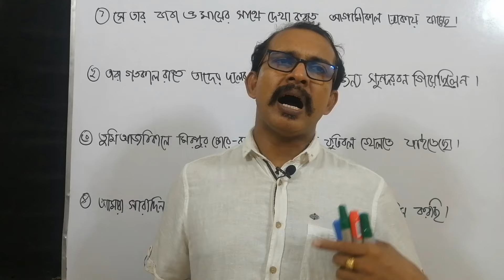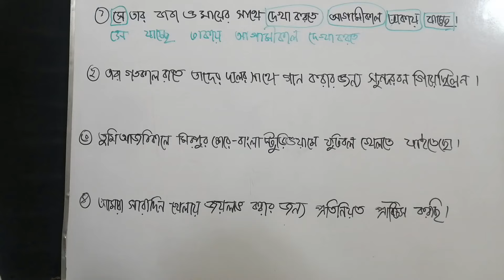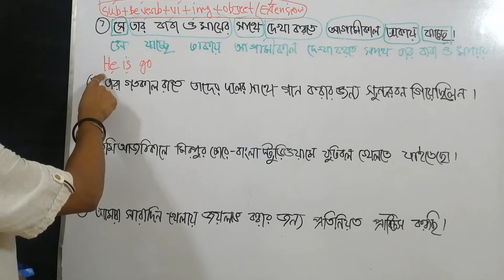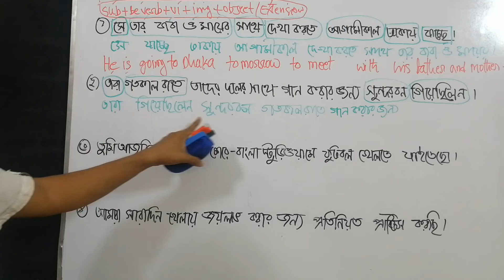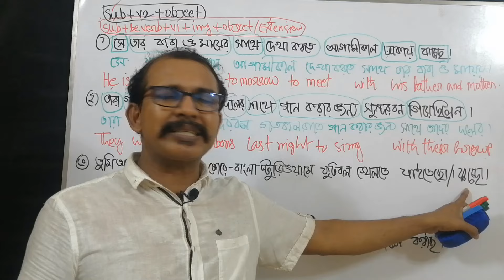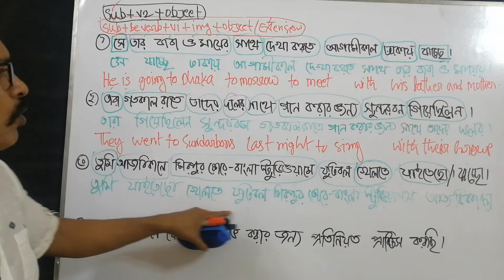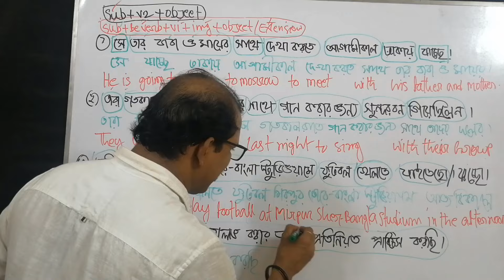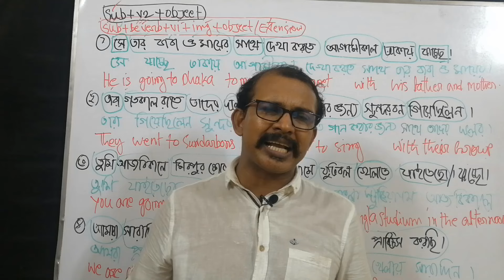বাংলা বাক্য থেকে ইংরেজিতে লেখার সহজ নিয়ম। Simple rules for writing Bengali sentences in English.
English is an international language. We feel the necessity of learning English at every step. It is the official or semi-official language in more than 60 countries and of many international organizations. Most of the books of knowledge are written in English. So we must learn English. So job advertisements nowadays often ask for a good working knowledge of English. So a master's degree holder cannot even write an application correctly. So everyone should knowledge proffer English,

 I have created this channel So that it can help many people’s new learners & speaking with better to communicate in English fluently. Apart from this, I will also focus on English grammar, questions, answers,& interviews, and how one can develop a personality & better get ready for a job. English lessons are free for grammar, pronunciation, conversations, accents, vocabulary, and more skills.

( ইংরেজি একটি আন্তর্জাতিক ভাষা। আমরা প্রতিটি পদক্ষেপে ইংরেজি শেখার প্রয়োজনীয়তা অনুভব করি। এটি 60 টিরও বেশি দেশে এবং অনেক আন্তর্জাতিক সংস্থার সরকারী বা আধা-সরকারি ভাষা। জ্ঞানের অধিকাংশ বই ইংরেজিতে লেখা। তাই ইংরেজি শিখতে হবে। তাই চাকরির বিজ্ঞাপনে আজকাল প্রায়ই ইংরেজিতে ভালো কাজের জ্ঞানের কথা বলা হয়। তাই একজন স্নাতকোত্তর ডিগ্রিধারীও সঠিকভাবে আবেদন লিখতে পারেন না। তাই প্রত্যেকেরই ইংরেজি বিষয়ে জ্ঞান থাকা উচিত,

 আমি এই চ্যানেলটি তৈরি করেছি যাতে এটি অনেক লোকের নতুন শিক্ষার্থীকে সাহায্য করতে পারে এবং আরও ভালভাবে ইংরেজিতে যোগাযোগ করতে পারে। এছাড়াও, আমি ইংরেজি ব্যাকরণ, প্রশ্ন, উত্তর এবং সাক্ষাত্কারের উপরও ফোকাস করব এবং কীভাবে একজন ব্যক্তিত্ব বিকাশ করতে পারে এবং আরও ভালভাবে প্রস্তুত চাকরি পেতে পারে। ইংরেজি পাঠগুলি ব্যাকরণ, উচ্চারণ, কথোপকথন, উচ্চারণ, শব্দভান্ডার এবং আরও দক্ষতার জন্য বিনামূল্যে। )